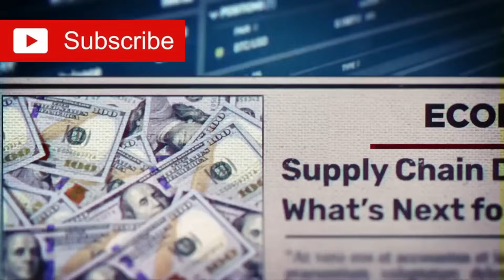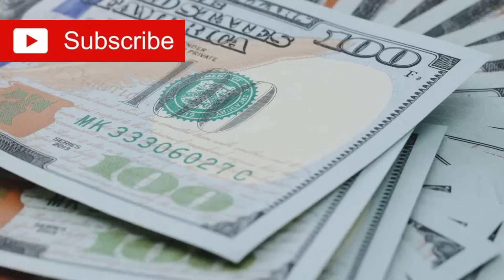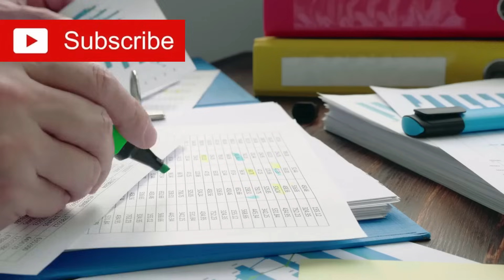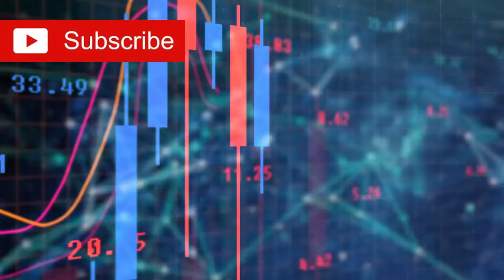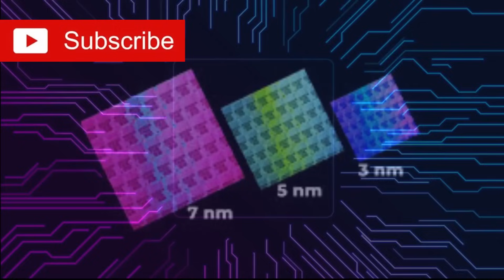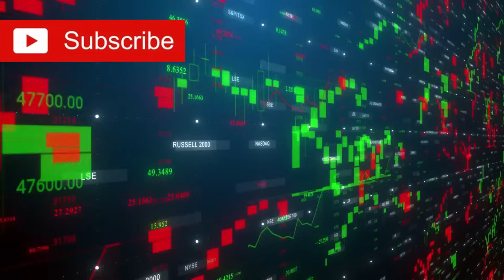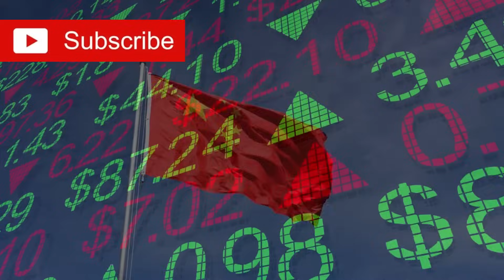China Blocks ASML and TSMC — Is This the Fall of Western Chip Supremacy?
China has just delivered a seismic geopolitical shock. On January 18, 2025, Beijing permanently severed ties with the West’s semiconductor titans—ASML and TSMC—drawing a decisive line in the global tech sand. This isn’t just a supply chain disruption. It’s a complete realignment of technological power, signaling the rise of a self-sufficient, sovereign Chinese chip industry.

⚠️ What triggered this bold move?
🇳🇱 Dutch export bans.
🇺🇸 U.S. tech sanctions.
🇨🇳 China’s calculated response.

From $75 billion in domestic investments to Huawei’s 7nm chip breakthrough using legacy DUV tools, China is sprinting towards chip independence—and it’s doing so faster than anyone imagined.

📱 The shocking truth behind Huawei’s Mate 60 Pro
🔍 How China may leapfrog EUV with quantum & photonics
🏭 SMIC’s secret path to sub-5nm chips without ASML
💣 Financial warfare: China’s next move in U.S. debt & capital markets
📈 21,000 semiconductor patents filed in a single year
🧠 50,000 engineers mobilized for national tech sovereignty

The semiconductor war is no longer behind closed doors—it’s gone public.
This is the dawn of a new tech order, with global power shifting faster than most realize. The West may have controlled the chips—but that grip is slipping.

👍 Like if you believe the tech race defines the next global superpower